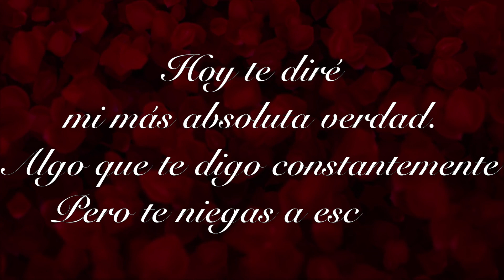CON TODO MI AMOR.